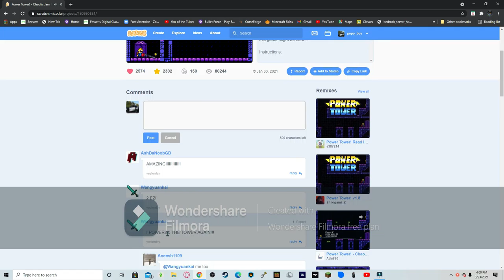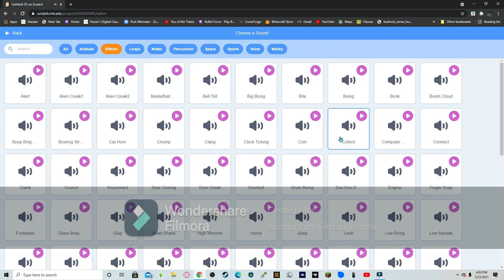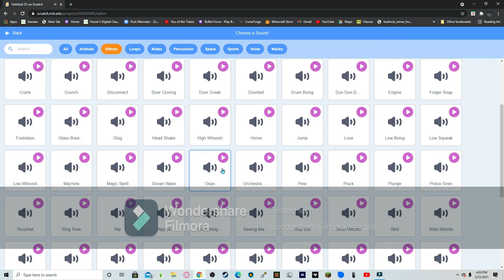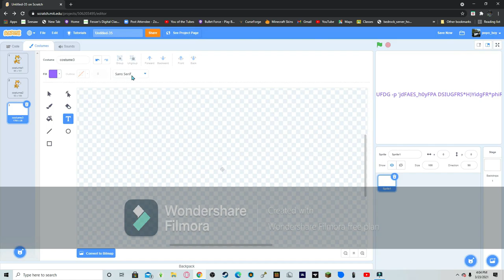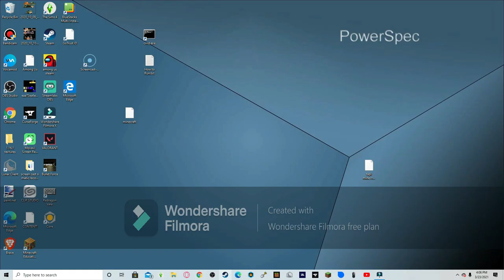Somthing ONSXCRATH ft